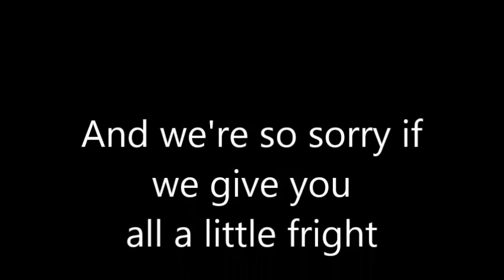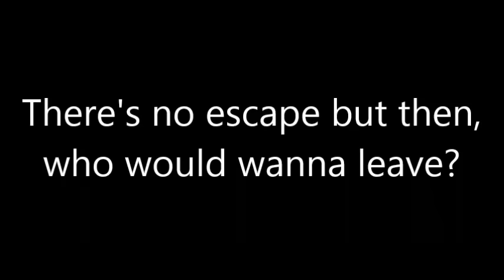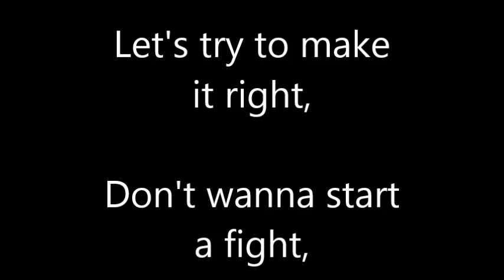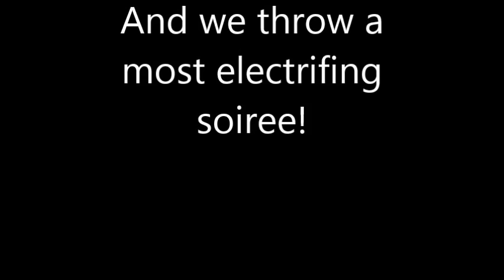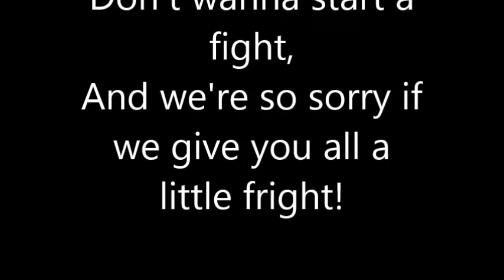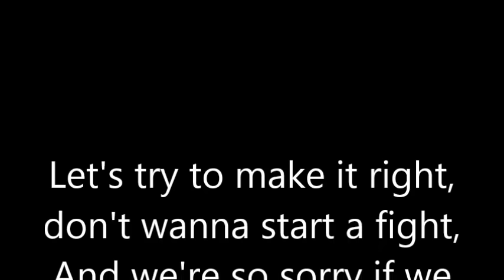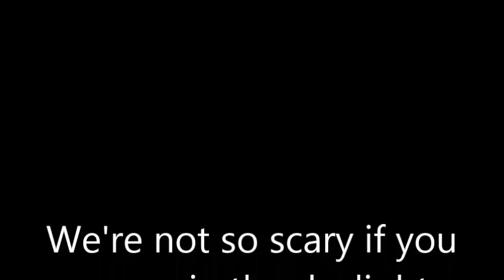Survive The Night Lyrics - Five Nights At Freddy's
comments are disabled because I'm not in the FNAF fandom anymore and honestly the comment notifications got annoying.

pls be a good person and don't bitch about the comments being disabled on my other videos.

pls.

The song was created by MandoPony, not I.

Lyrics:
Let's try to make it right
Don't wanna start a fight
And we're so sorry if we
Give you all a little fright
We're not so scary if you see us in the daylight
You'll be so happy just as long as
you survive the night

You'll be so happy just as long as you

Hey there!
Nice to meet you, are you new in town?
Don't think i've seen you before,
It's great to see new faces around!
And if you like it,
i can give a tour
Of our enchanting wonderland,
New and improved without the doors!
There's no escape but then,
Who would wanna leave?
It's a fantastical paradise,
And it's not, make-believe!
I'm so glad to have an other member of the band,
You're one of us now,
So let me take you by the hand!

BUT WHAT IS THAT I SPY?
WITH MY ROBOTIC EYE?
I THINK I SEE A BIT OF FLESH INSIDE THE NEW GUY!
MAYBE HE ISN'T EVERYTHING THAT HE SEEMS...
TIME TO INVESTIGATE
WHAT'S UNDERNEATH THE SEAMS!

Forgive me for being suspicious,
Mischief's not on my brain
We're programmed to be pragmatic
If someone messes with the mainframe

It's not that we don't tryst you,
We do!
( We love you, too )
It's just that, here's at Freddy's,
...We have a few rules

AND IF YOU BREAK THEM,
WE WILL HAVE TO BREAK YOU
LIKE YOU BROKE OUR HEARTS
WE'LL BE FORCED TO REWIRE YOU
AND REPAIR YOUR DAMAGE PARTS

Now, you wouldn't want that,
And frankly, neither would i.
But sometimes to do some good
You've gotta be
The bad guy!

IN THIS WORLD, WE PLAY
WE HOPE THAT YOU WILL STAY
AND WE WILL THROW A MOST
ELECTRIFYING SOIREE
FORMAL ATTIRE ID REQUIRED
FOR YOU TO TAKE PART
YOU'VE GOT SOME SKIN THAT NEEDS
REMOVING BEFORE WE START...